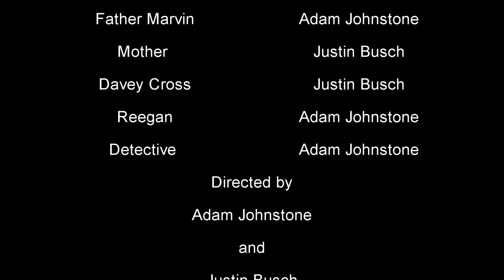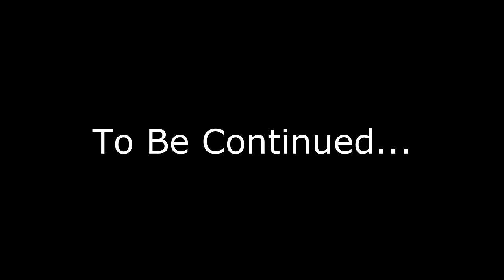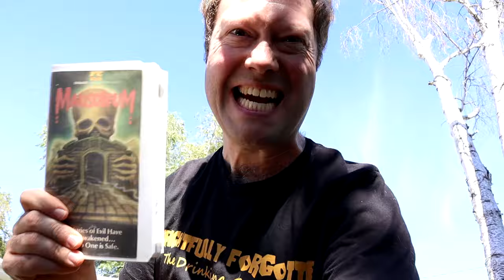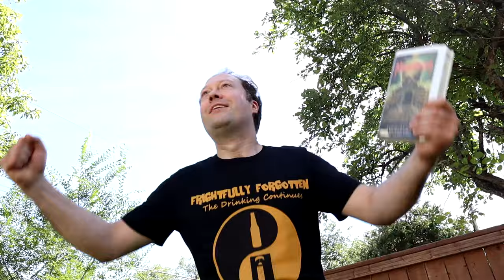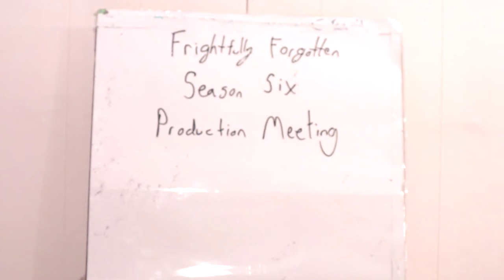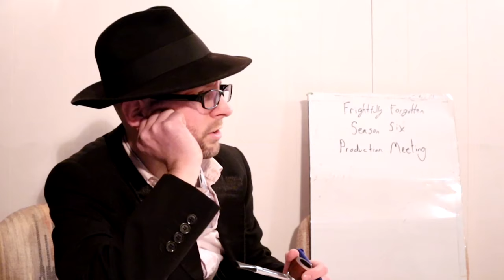The Hilarious, Tragic World of Canadian Movie Parodies on YouTube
A collection of all the movie parodies, cold opens and sketches from Seasons 1-6. We parody The Exorcist, Kickboxer, Bloodsport, Halloween 4, Seinfeld, Perfect Strangers and More